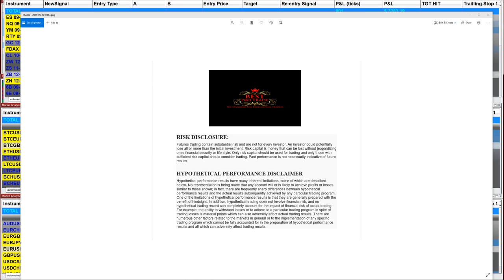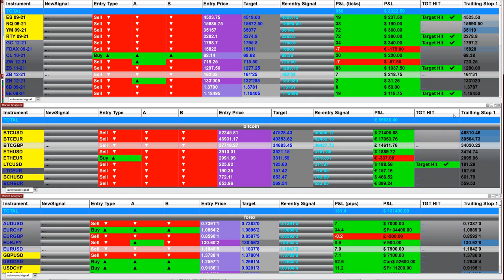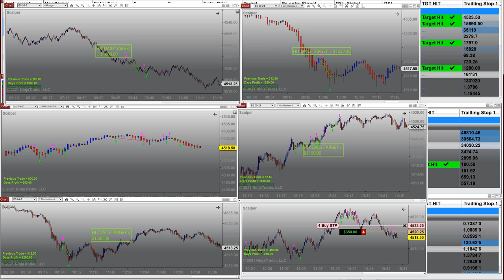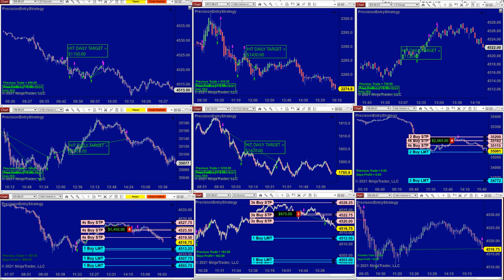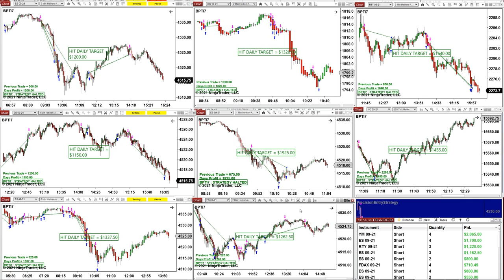Autotrader, Automated Trading, Ninja Trader, Automated Signal Entry, Best Pro Trading,7921